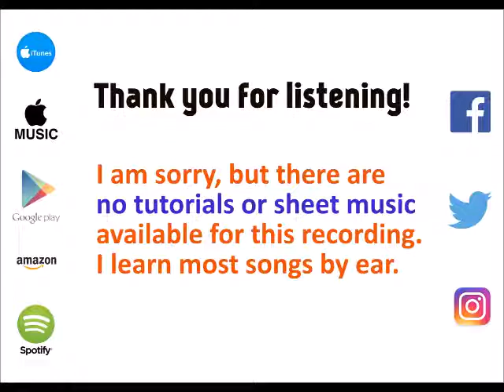Real Friends - Camila Cabello cover by Molotov Cocktail Piano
MCP plays "Real Friends" by Camila Cabello, from "MCP Performs Camila Cabello: Camila" - available on iTunes & Apple Music Spotify Google Play Amazon and all other major digital stores and streaming services.